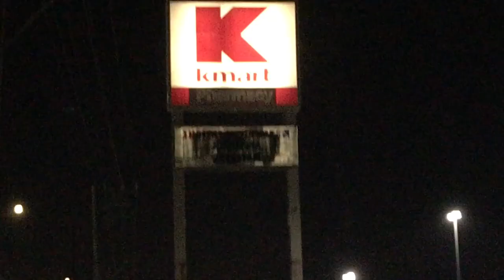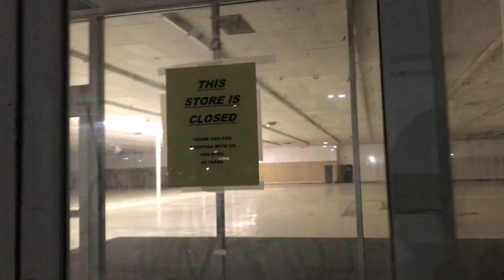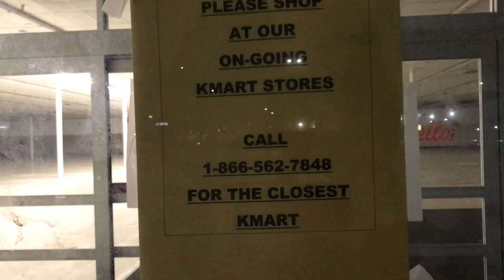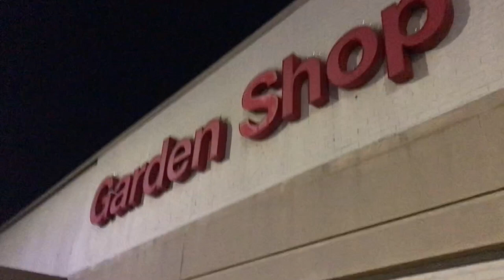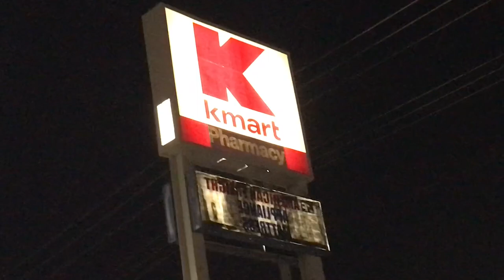Abandoned Kmart Bridgeview IL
Made on December 8th 2022. This Kmart closed in late 2019 and is soon going to be an InStock Furniture Outlet in mid 2023.